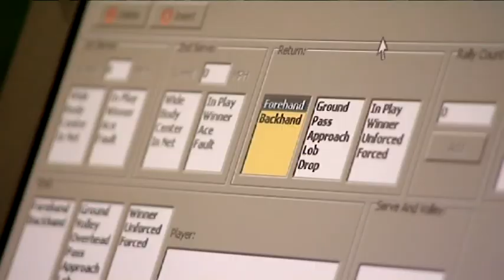IBM behind the scenes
Jay Dykes introduces a very quick look at what IBM do to help AELTC run a traditional, yet technologically advanced tournament. IBM has worked with the Club since 1990 and has developed a deep understanding of the Clubs culture, brand and values, ensuring that growth initiatives and changes are always in tune with its on-going mission  to blend tradition with innovation to substantially improve the quality of the Wimbledon experience for everyone.